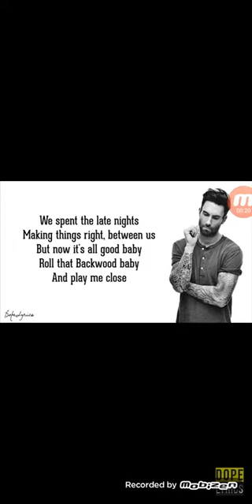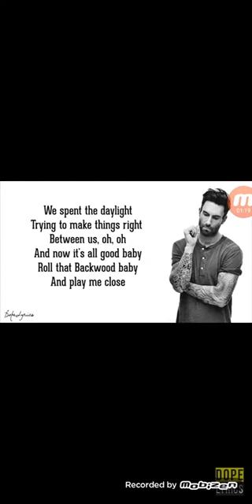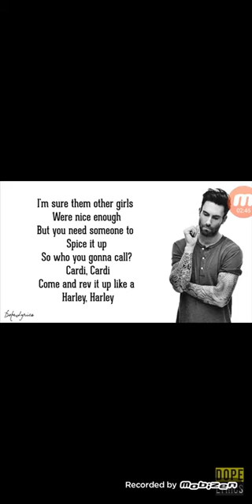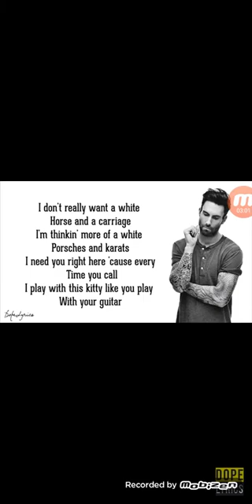August 25, 2019